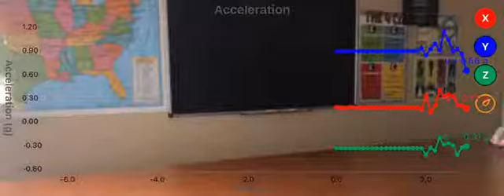egg drop w data